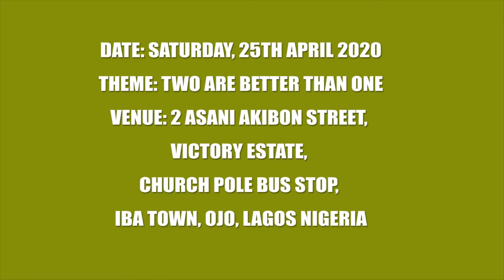RCCG Foutain Of Hope Couples’ Dinner Jingle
Produced by TodayMedia Solutions
This video was recorded for the Couples’ Dinner program 2020 but the event couldn’t hold because of the Covid-19 pandemic.